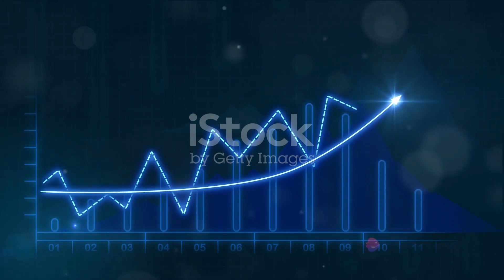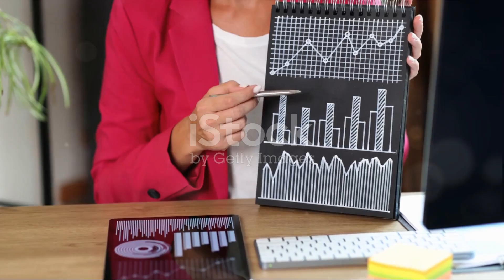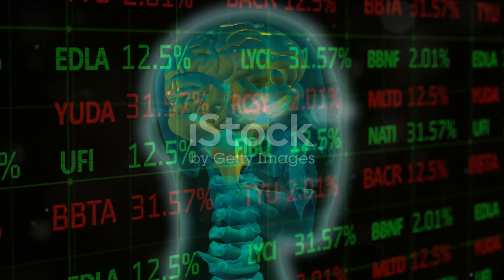NVO Bioscience A Stock Of The Day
Capex insider newsletter